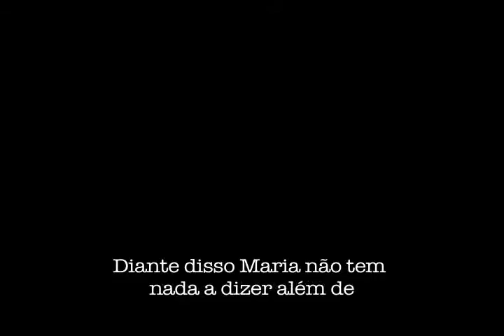extravasando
Nada a declarar